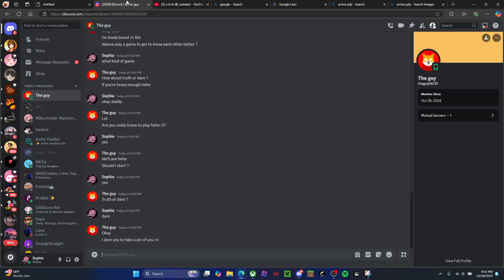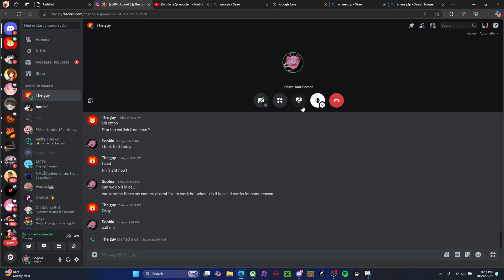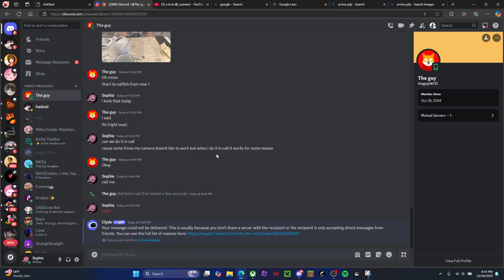catching a pedo